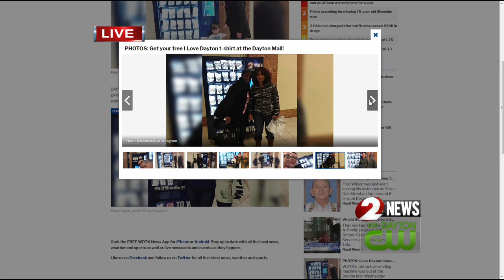I Love Dayton T Shirt Vending Machine 1